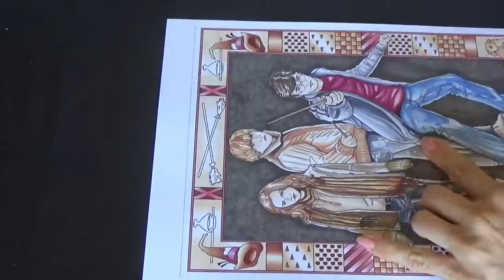Harry Potter with Monika Kuriata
You're all going to love today's video, of Monika showing you all how she coloured in her Harry, Ron and Hermione page with Chameleon Pens.